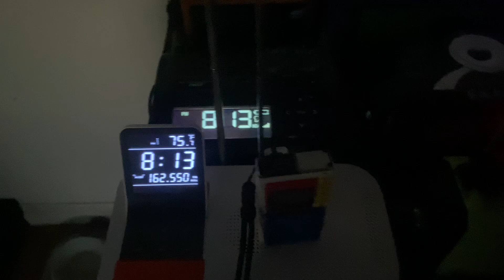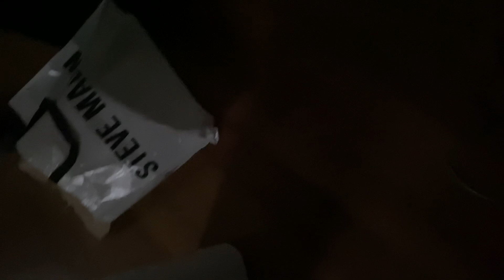Special Marine Warning (EAS #521)